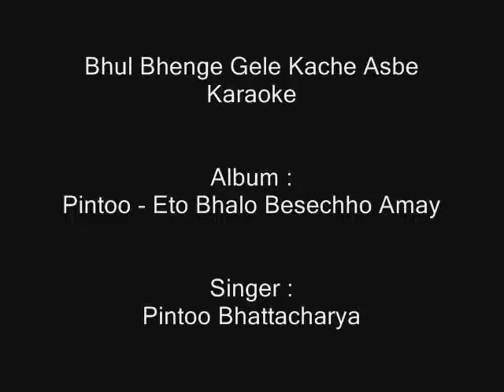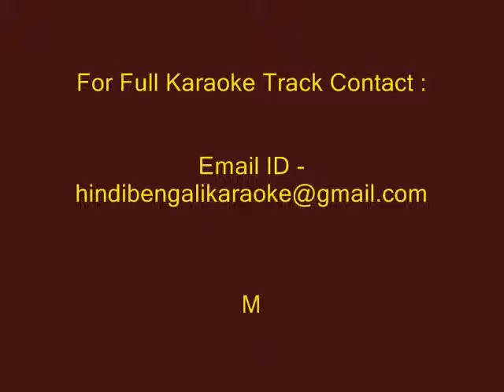Bhul Bhenge Gele Kache Asbe - Karaoke - Pintoo Bhattacharya - Eto Bhalo Besechho Amay (2001)